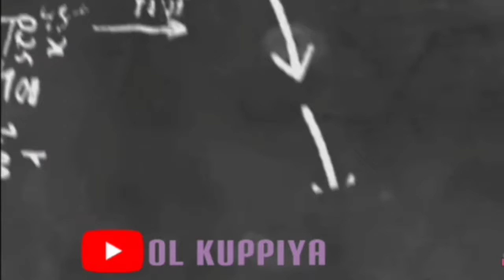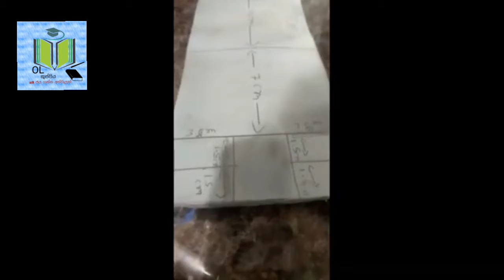how to make a mobile stand/ol kuppiya